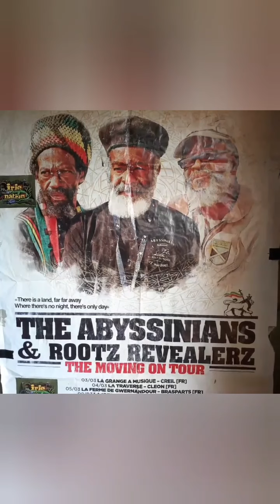the longest locks+duckman training+ young stunt Rider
meeting new people/ traveling